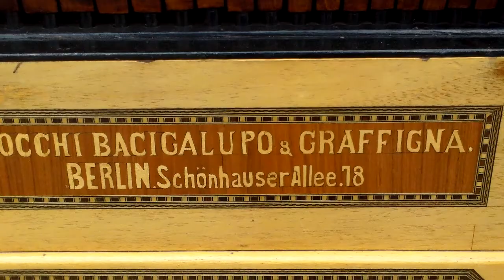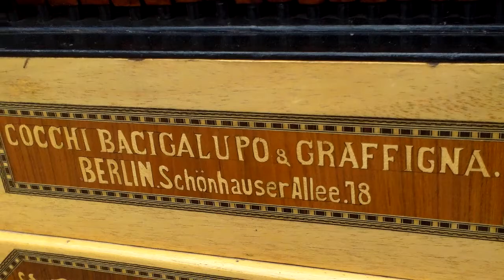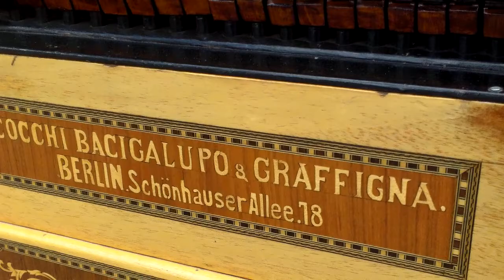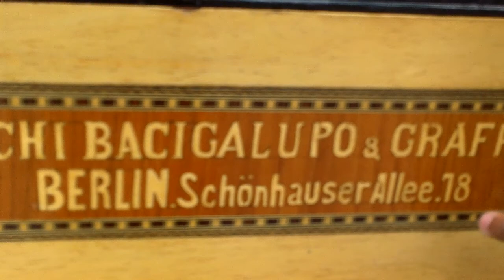Los Organilleros en Guadalajara, nuestra Historia debe contarse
Los Organilleros Mexicanos una Historia para contarse
Chihuahua, Chih.- Adolfo Carrillo Aguirre.- Una Historia que debe conocerse, la del Gremio de los Organilleros Mexicanos, que dan vida, sonidos musicales ambientales amables, armonizan nuestro entorno urbano, lo Humanizan, ante la Prisa en que se padece, que evita vivir y sentir verdaderamente la vida urbana cotidiana.
Aquí compartimos esa historia digna de contarse. Saludos Fraternos a esos Gilgeros Mensajeros de la Buena Música que necesitamos.